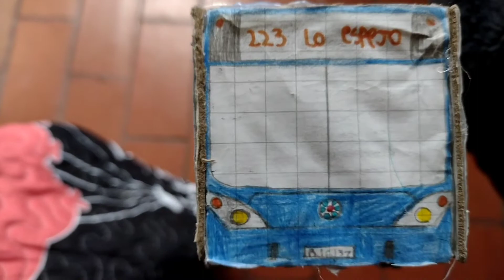Revisión Maqueta Marcopolo Gran Viale b7r (223)